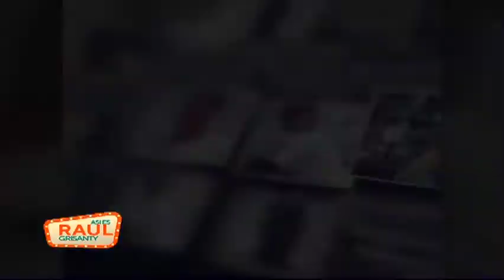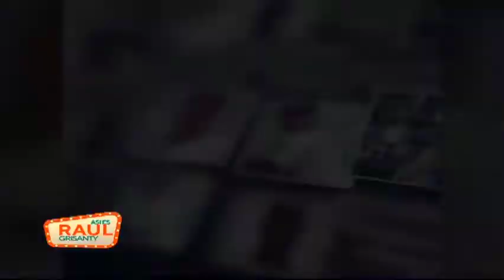El Análisis Deportivo De Hector Gómez / Felipe Alou, Alberto Pujols